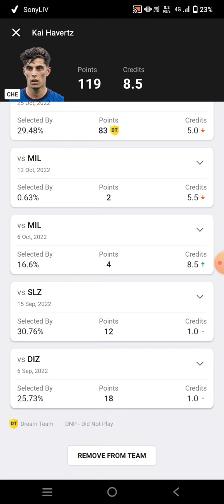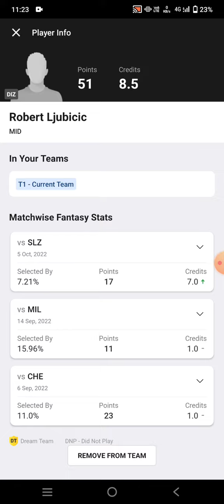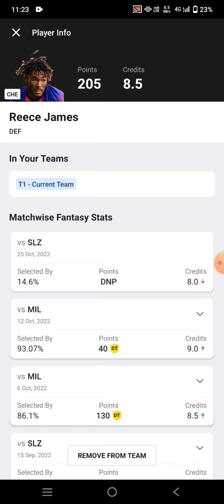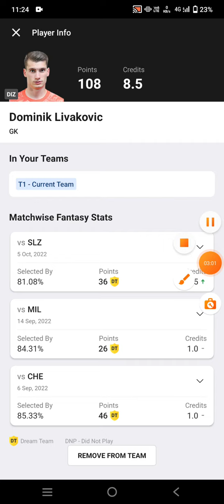CHE vs DIZ Football Dream11 Team prediction win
che vs diz
che vs diz Dream11
che vs diz Dream11 prediction
che vs diz prediction

own risk"

1. This analysis  is based on my

2.Dream11 takes great care to comply with all central and state legislation in India to ensure that  users are fully protected. Every contest on  platform is carefully designed to comply with applicable statutes and regulations in India.

Thanks